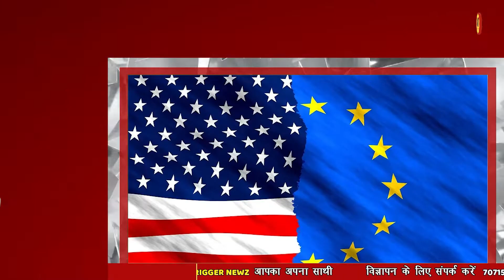गंभीर ऊर्जा संकट से जूझ रहा यूरोप, चार गुना महंगी गैस बेच रहा अमेरिका, यूरोपीय संघ का आरोप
गंभीर ऊर्जा संकट से जूझ रहा यूरोप, चार गुना महंगी गैस बेच रहा अमेरिका, यूरोपीय संघ का आरोप | Trigger Newz
एक वरिष्ठ ईयू अधिकारी ने कहा कि पूरी दुनिया रूस-यूक्रेन युद्ध से परेशान है, लेकिन अमेरिका अकेला वह देश है, जिसे युद्ध से सबसे ज्यादा फायदा हो रहा है।
A senior EU official said that the whole world is troubled by the Russia-Ukraine war, but America is the only country which is benefiting the most from the war.